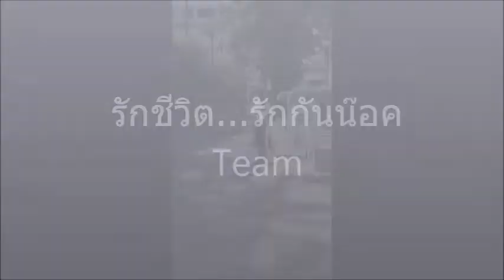รักชีวิต รักกันน๊อค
1 ในผลงานที่ส่งเข้าร่วมการประกวดในโครงการ "ซ้อนแล้วต้องใส่" โครงการที่ BDMS Orthopedic and Trauma Care Network ร่วมกับ BDMS Corporate HR จัดขึ้นเพื่อสร้างจิตสำนึกให้กับทุกคนในการสวมหมวกกันน็อกทุกครั้งที่โดยสารโดยรถมอเตอร์ไซค์

สร้างสรรค์ผลงานโดย ทีมพนักงานจากบริษัท National Healthcare System (N Health) บริษัทในเครือโรงพยาบาลกรุงเทพ